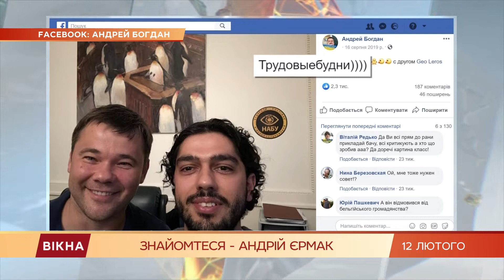Андрей Ермак - что известно о новом главе Офиса президента | Вікна-Новини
Андрей Ермак - бывший кинопродюсер, а со вчерашнего дня председатель Офиса президента.

Владимир Зеленский назначил его вместо Андрея Богдана.

Какие строит планы на посту Андрей Ермак рассказал на своем первом после назначения брифинге.

Чего ждать от нового председателя Офиса президента, расскажет Елена Лунькова.